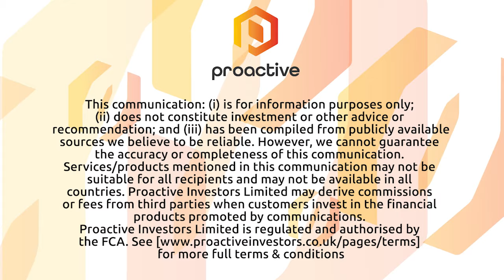Galliford Try 'driven by our values so we can focus on delivering for all stakeholders'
Galliford Try Holdings PLC's (LSE:GFRD) Andy Duxbury presents their trading update which he says is in line with expectations and its sustainable growth strategy.

Financially, the construction group is on solid foundations as it generated average month-end cash over the six months to December 31 of £180mln, up from £164mln. It exited the period with £210mln.

The order book, meanwhile, stands at £3.5bn, up from the £3.3bn reported in the final results statement in September.